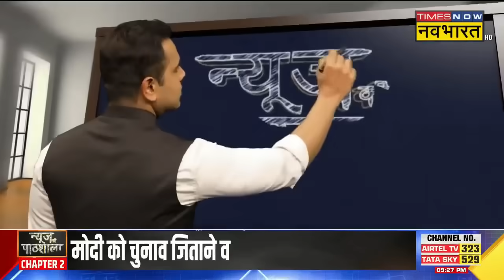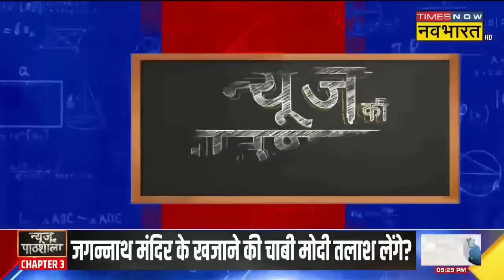News Ki Pathshala | Sushant Sinha:मंदिर के खजाने में हेराफेरी करने वालों को PM मोदी ने क्या कह दिया?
News Ki Pathshala | Sushant Sinha: सोमवार को प्रधानमंत्री Narendra Modi ने Odisha के पुरी में Jagannath Temple के दर्शन किए। आपको बता दें कि रैली को संबोधित करते हुए पीएम मोदी ने रत्न भंडार के मुद्दे को फिर से Public के सामने रख दिया. देखिए पूरी खबर